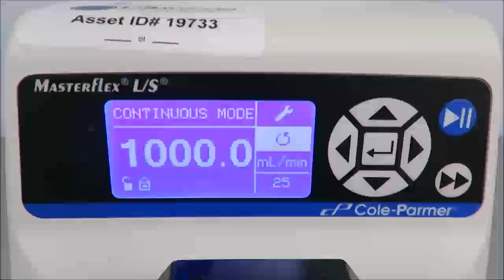Cole Parmer Masterflex Peristaltic Pump ID 19733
Cole Parmer Masterflex Peristaltic Pump is available from The Lab World Group.